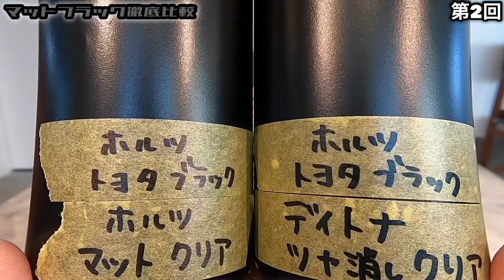【自家製スプレー缶塗装】マットブラック徹底比較 第2回 ツヤ消しクリア アクリルとウレタン比較（マットカラーとも比較）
ホルツ ペイント塗料 つや消し仕上剤 マットペイント クリア 300ml Holts MH11605

デイトナ バイク用 缶スプレー 315ml MCペインター 耐ガソリンペイント 2液式アクリルウレタン つや消しクリア(透明) 72710

デイトナ バイク用 缶スプレー 315ml MCペインター 耐ガソリンペイント マットカラー マットブラック 94409

みんカラにもアップしています。